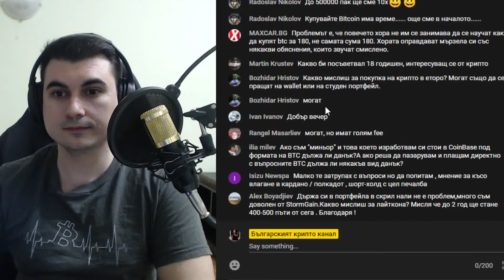Съвета ми към 18 годишните